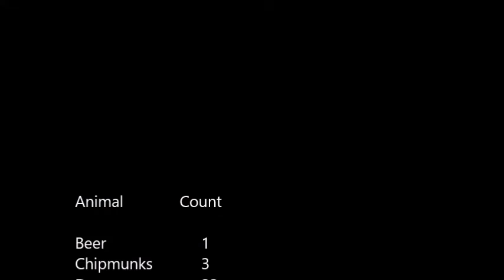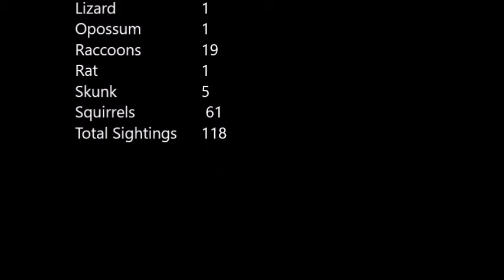Lower Bay View Camera April Summary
Lower Bay View is a beautiful place for a picnic.  Seems like the park animals think so too!

118 sightings of 12 different species.